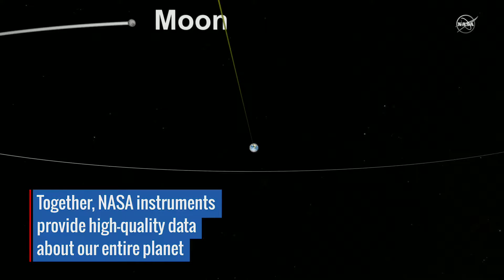NASA’s Vantage Point Over Earth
No planet is better studied than the one we actually live on. NASA's fleet of Earth observing spacecraft, supported by aircraft, ships and ground observations, measure aspects of the environment that touch the lives of every person around the world. They study everything from the air we breathe, to rain and snow that provide water for agriculture and communities, to natural disasters such as droughts and floods, to the oceans, which cover 70 percent of Earth’s surface and provide food for many people around the world. Satellites and instruments on the International Space Station circle the whole globe, seeing both where people live and those remote parts of deserts, mountains and the vast oceans that are difficult if not impossible to visit. With instruments in space, scientists can get data for the whole globe in detail that they can't get anywhere else. This visualization shows the NASA fleet in 2017, from low Earth orbit all the way out to the DSCOVR satellite taking in the million-mile view.

Credit: NASA's Goddard Space Flight Center/Matthew R. Radcliff